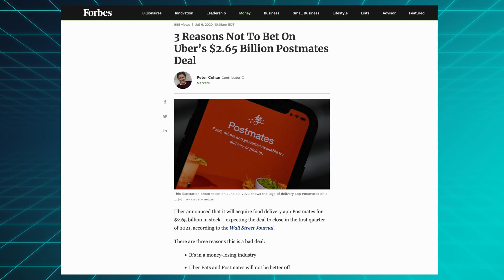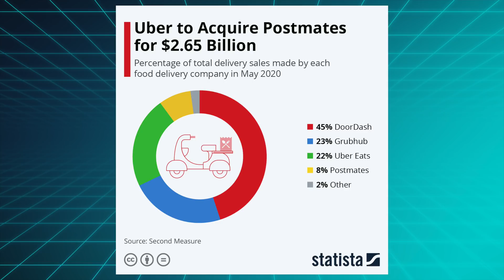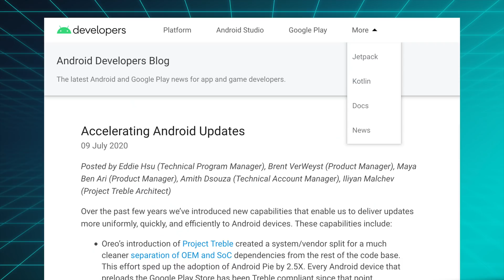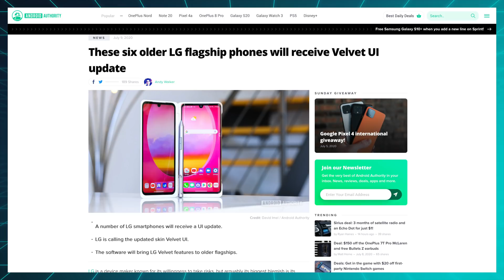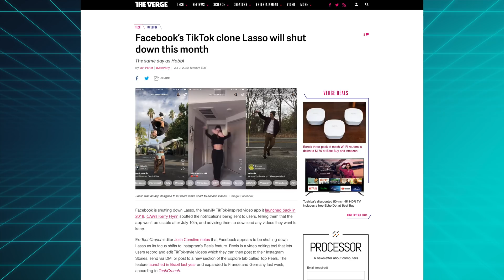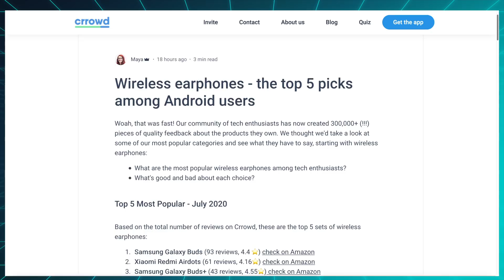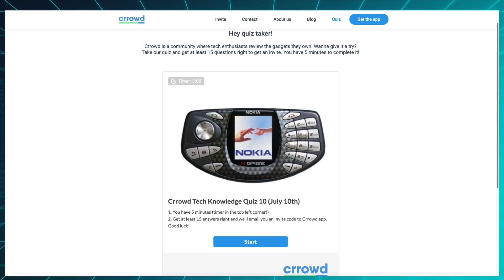Android updates are getting much faster!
0:00 Intro
0:21 Uber buys Postmates
3:33 Android updates get faster
4:58 Facebook clones Tiktok